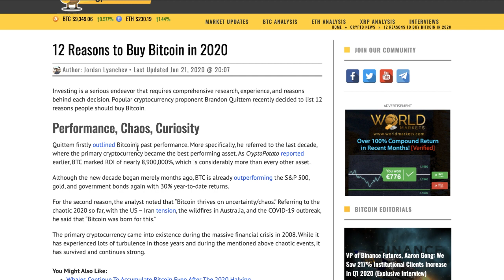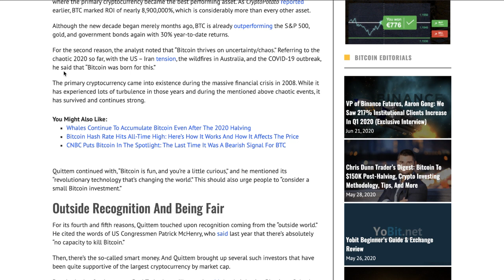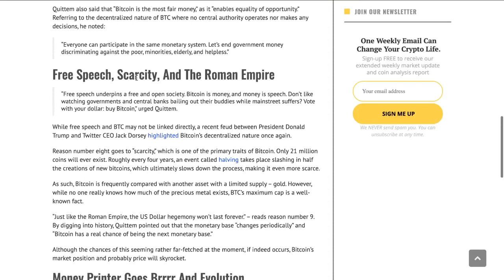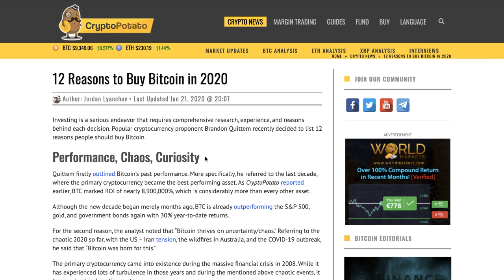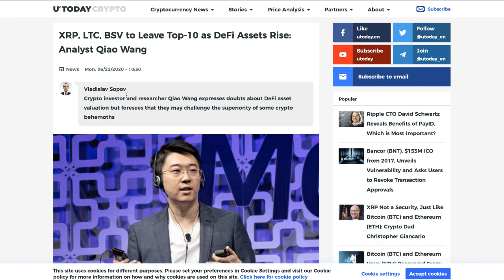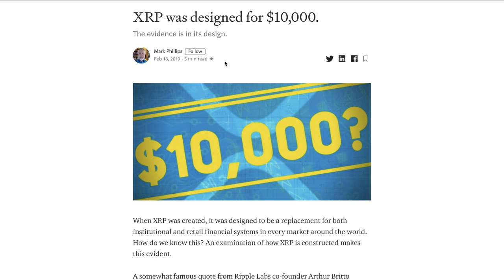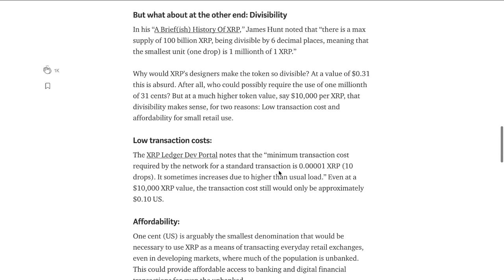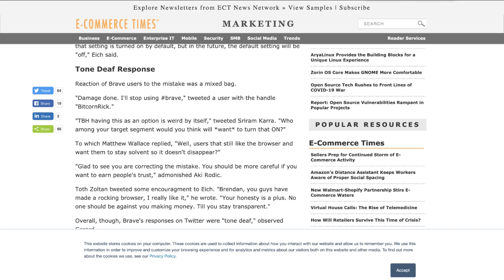Ripple XRP: The XRP $10.000 Per Coin, Is This Ripple’s Plan? & 12 Reasons To Buy Crypto!